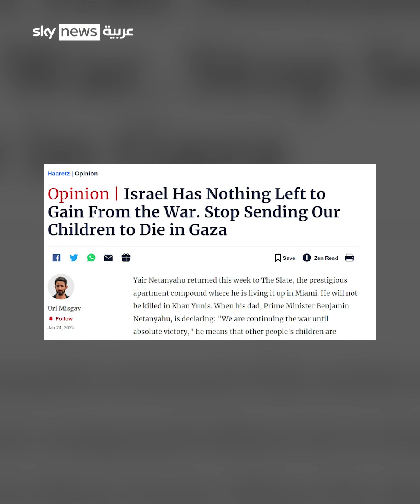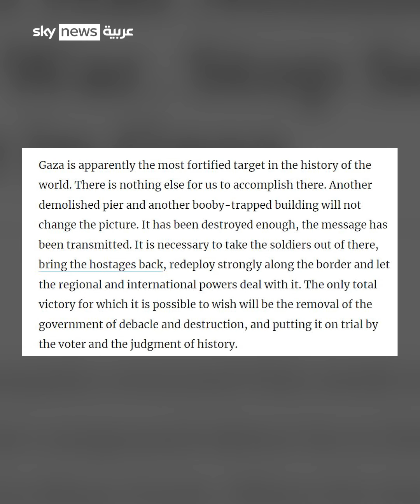"أبناؤنا في جحيم غزة.. وأبناؤكم في النعيم".. إسرائيليون يهاجمون نتنياهو وقادة مجلس الحرب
"نجل نتنياهو عاد إلى ميامي ونجل غالانت لم يعد من شيكاغو ونجل وزير المالية بلغ العشرين ولم يتقدم للتجنيد.. كل ذلك في الوقت الذي يعلن فيه قادة إسرائيل بضرورة مواصلة الحرب وفقاً لصحيفة "هآرتس" الإسرائيلية"